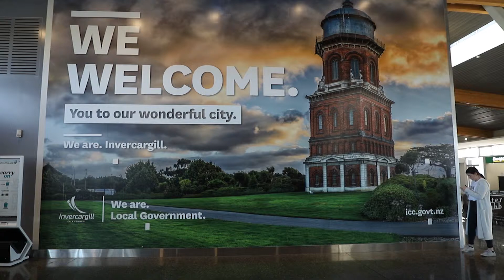Happy one-year anniversary Invercargill!